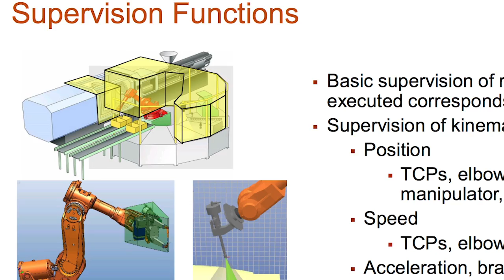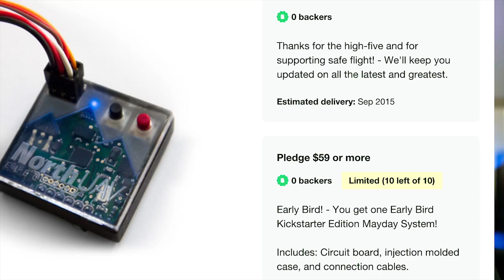Mayday - Autonomous Parachute Deployment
Auto deployment solutions  for the many different quadcopters.

after the kickstarter we will be sending them to our dealers and their dealers as well.